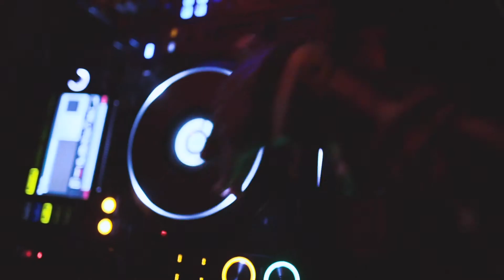Adobe Rock Star Red Carpet Experience 2018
Our Customers are rock stars, so we treated them like it at a recent Customer holiday party in Toronto. 5 Customers were invited to a DJ bootcamp with celebrity NBA DJ 4Korners and then performed in front of the crowd at CC Lounge and Whisky Bar at the party.